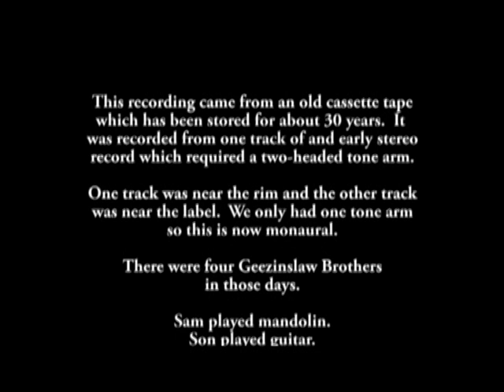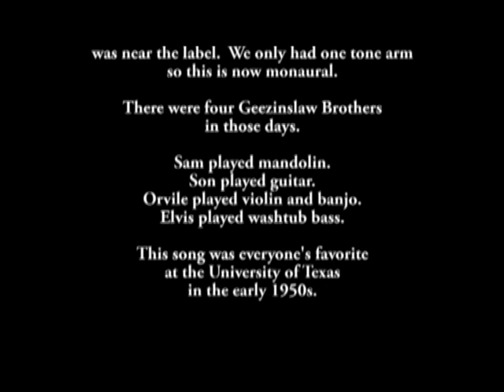The Bicycle Wreck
The Geezinslaw Brothers' "The Bicycle Wreck"